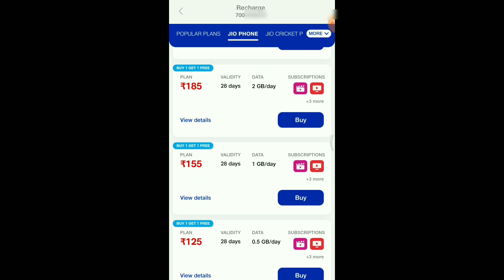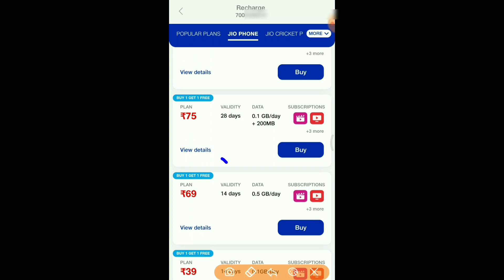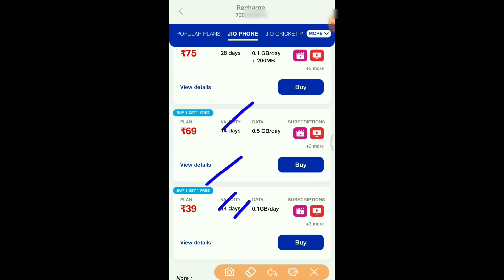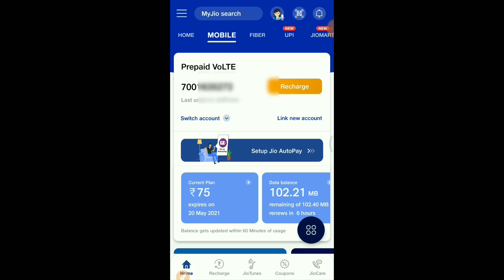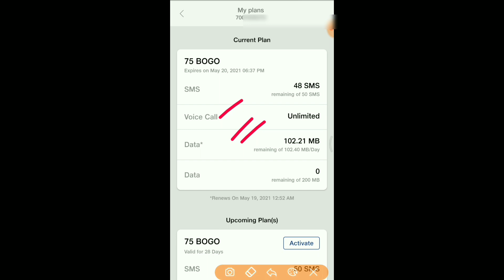ফ্রী রিচার্জ: Buy 1 Get 1 Free| একমাসে রিচার্জ আরেকমাস ফ্রী |One month free Recharge Benefit details